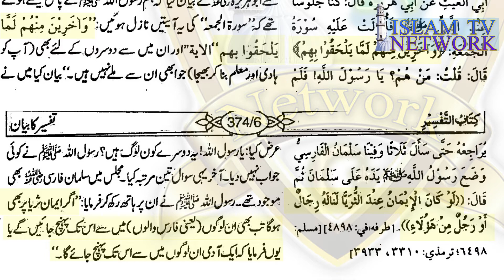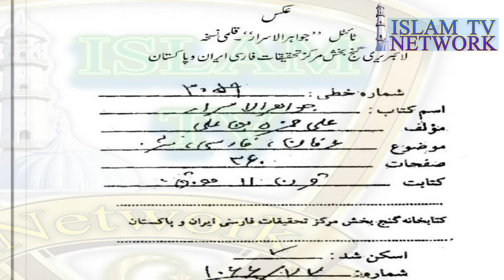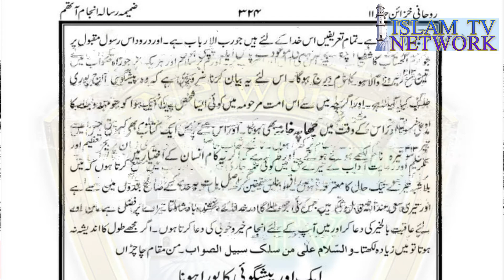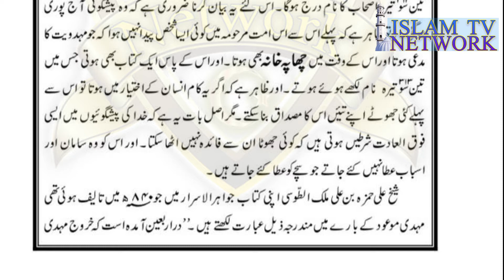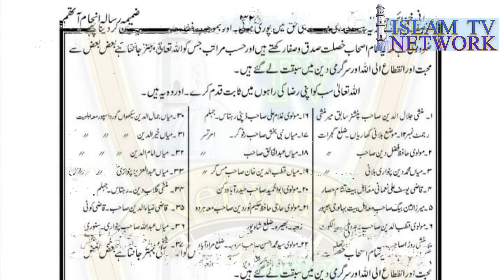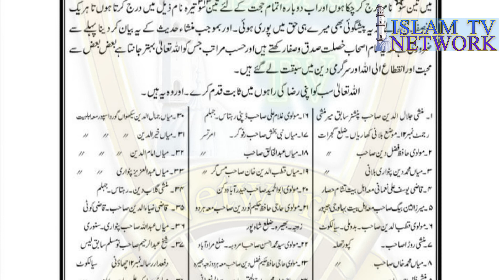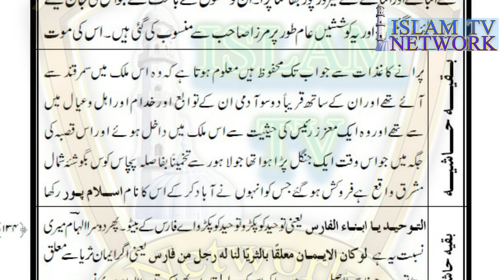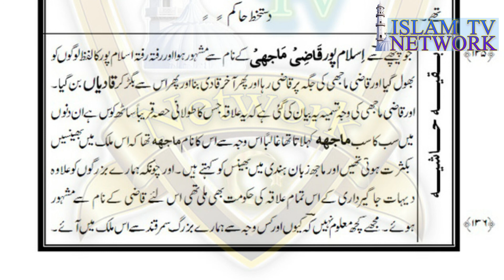Sadaqat Imam Mahdi | Mirza Ghulam Ahmad Qadian | 313 Sahabi Jang Badar Sey Nisbat | Imam Mahdi Army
A friend from Sweden gives unshakeable references from the Hadith and As well the prophecy of the Hazrat Muhammad Saww which was fulfilled for Hazrat Mirza Ghulam Ahmad Of Qadian A.S.